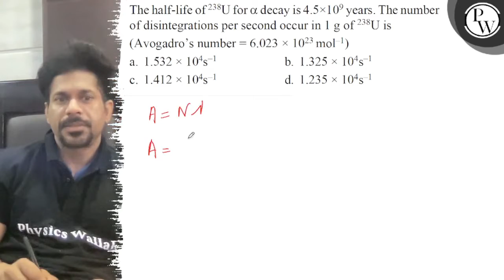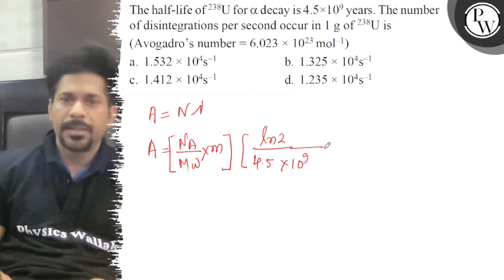The half-life of ^238U for α decay is 4.5 × 10^9 years. The number of disintegrations per second ...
The half-life of ^238U for α decay is 4.5 × 10^9 years. The number of disintegrations per second occur in 1  g of ^238U is (Avogadro's number =6.023 × 10^23 mol^-1 )
a. 1.532 × 10^4 s^-1
b. 1.325 × 10^4 s^-1
c. 1.412 × 10^4 s^-1
d. 1.235 × 10^4 s^-1